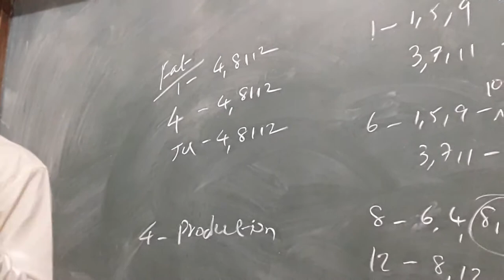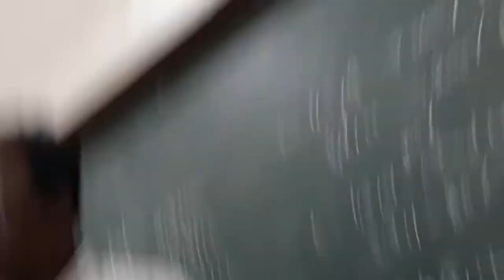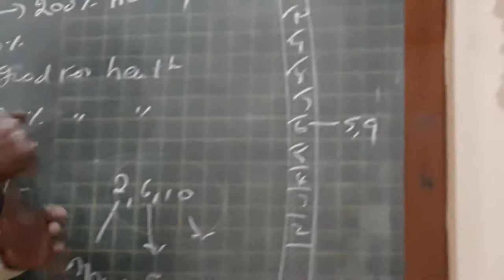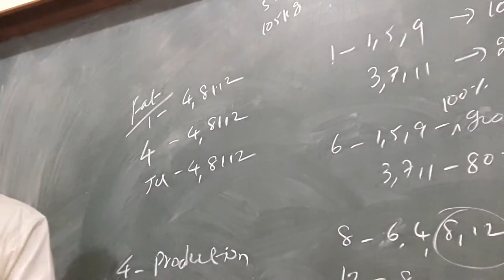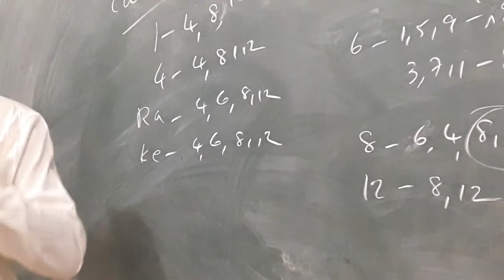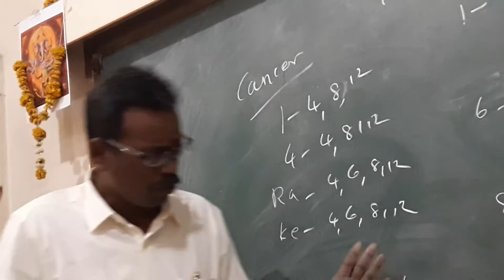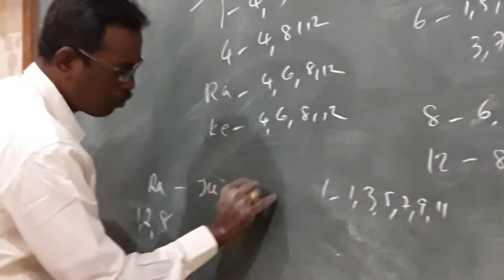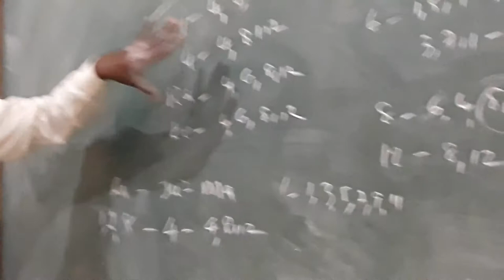KP Astrology Class in English in Pune - 16 | Cuspal Interlink in KP Astrology | Astro Devaraj